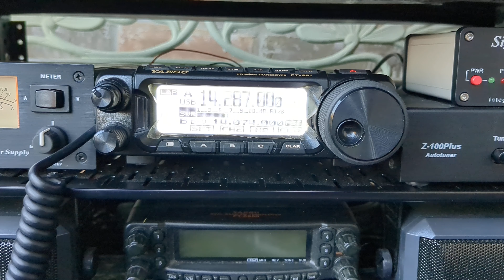ARRL Volunteers On The Air (VOTA) 2023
W1AW/0, Volunteers On The Air, from Kansas. 20 meters, SSB, 12.287 MHz. Received in Louisiana.

Radio: Yaesu FT891
Antenna: MFJ-2289 Big Ears Dipole